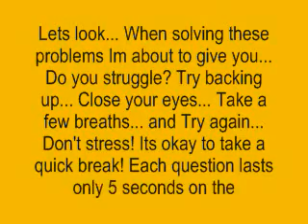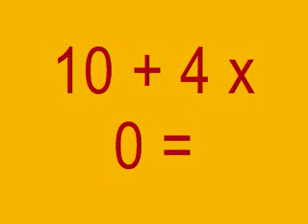Mental Math Episode 1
6 Problems for the first episode
10 problems next episode